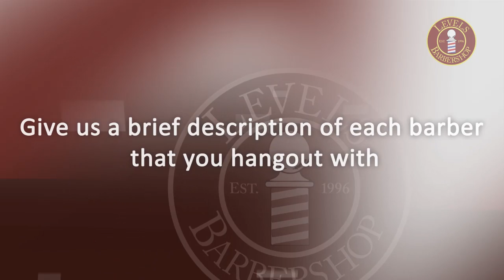Reality TV Levels Barbershop, Introducing Coach friend of the 125th street shop